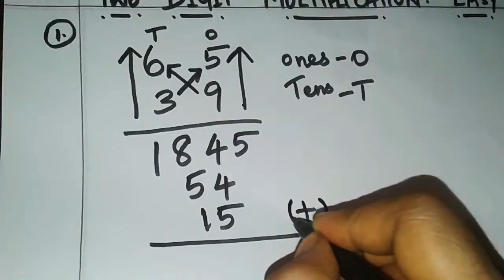Easy Tricks for multiplication sums | Maths multiply sums easy method | How to do maths sums easily?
This video tells about the Easy method and tricks to do the two 2 digits multiplication sums.

S-U-B-S-C-R-I-B-E and press the 🔔 button and touch ALL button for every notifications upcoming in my channel..